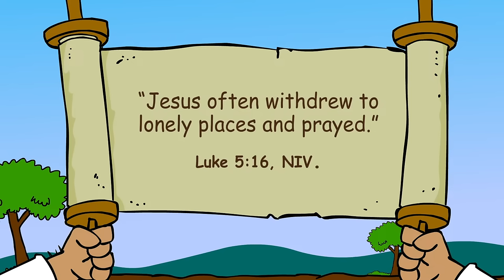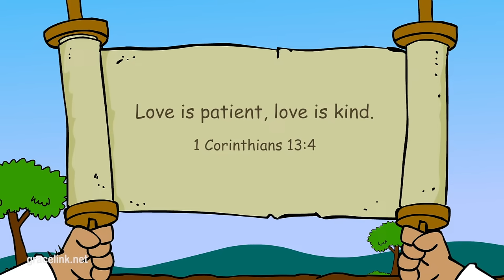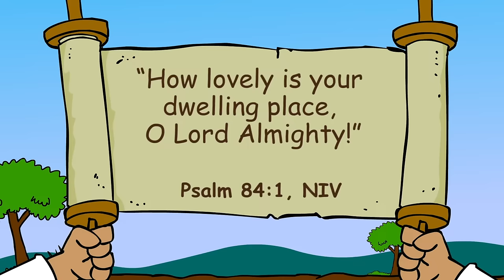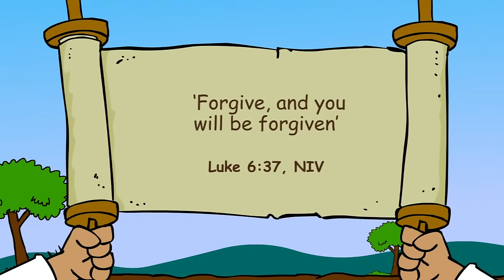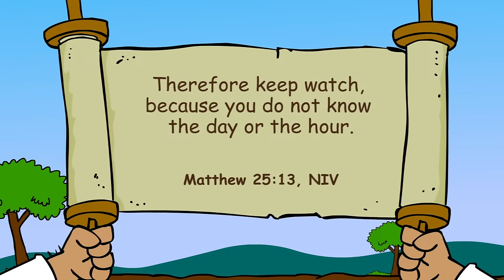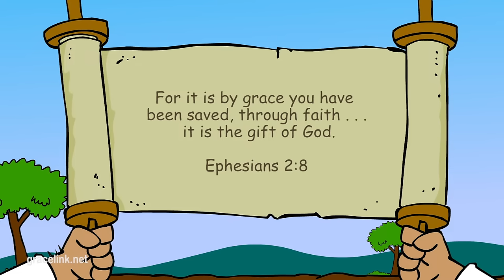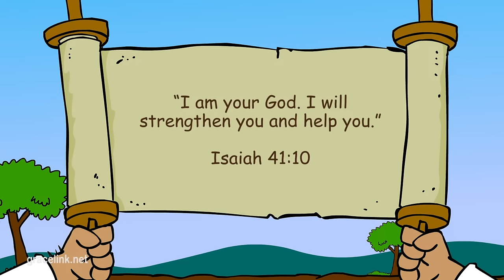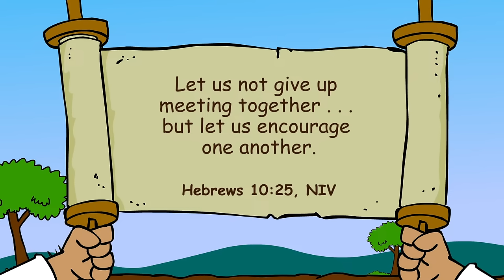49 Bible Stories for Kids. Big Bible Story Compilation #2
❤️ More Bible Stories here 👉  @HopeKidsOfficial